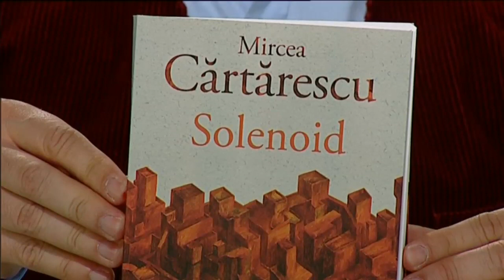Garantat 100% cu Mircea Cărtărescu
Ediţia emisiunii Garantat 100%, difuzată pe 24 aprilie 2016 la TVR1, în care invitatul lui Cătălin Ştefănescu a fost Mircea Cărtărescu.